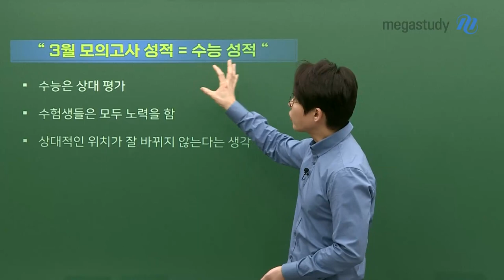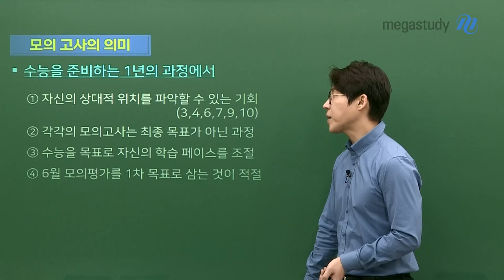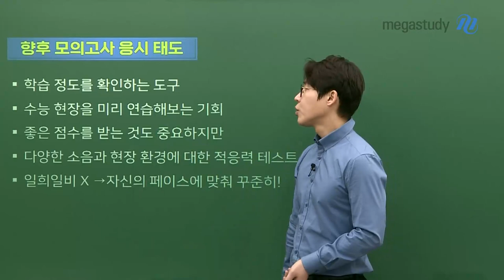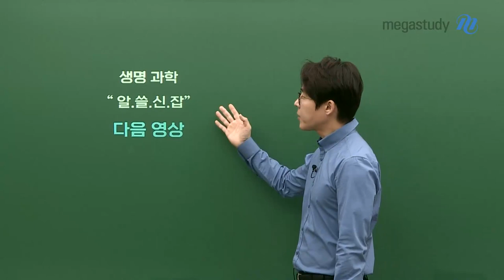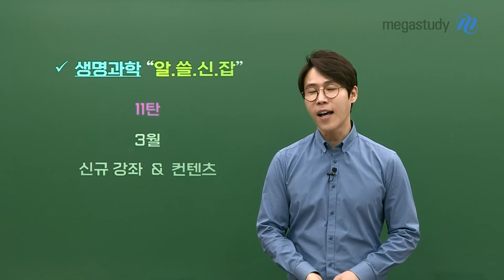[메가스터디] 생명과학 한종철쌤 - 3월 학평의 의미와 대비법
생명과학 알쓸신잡  10탄
3월 학력평가의 의미와 그 대비 방법

과연 3월 학력평가 성적이 수능 성적일까요?
반은 맞고, 반은 틀린 말 입니다.

저 말의 의미를 제대로 알기 위해서는
학력평가의 진정한 의미가 무엇인지 알아야 합니다.
그리고, 어떻게 제대로 준비해야 하는지를
한종철 선생님이 직접 알려 드립니다.